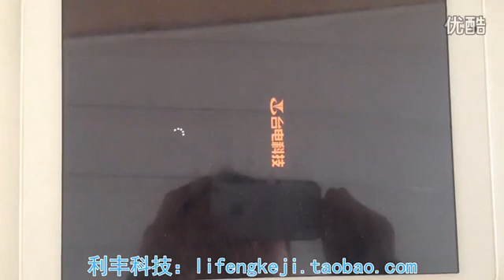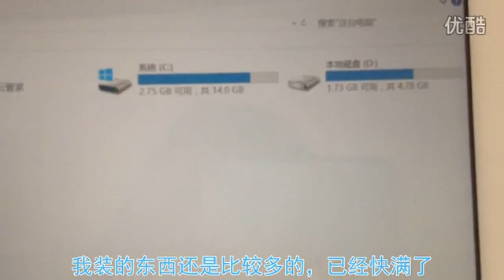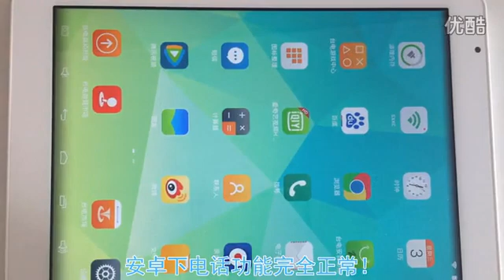Teclast X98 Air 3G Dual-System Windows 81/Android Boot Demo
Video sourced from Youku. I do not own this tablet.

Demonstration of the dual-boot capability of the Teclast X98 Air 3G tablet, which can boot into Windows 8.1 or Android.